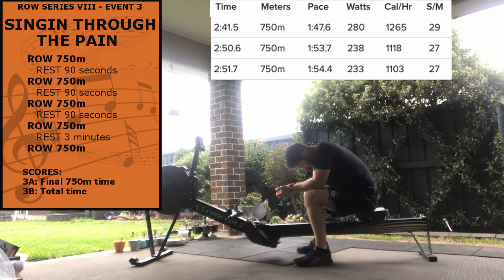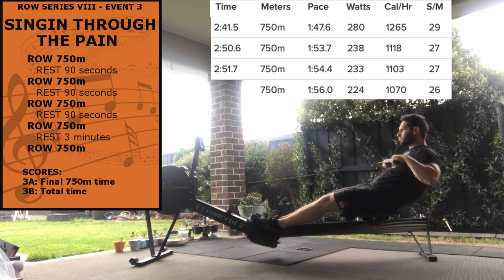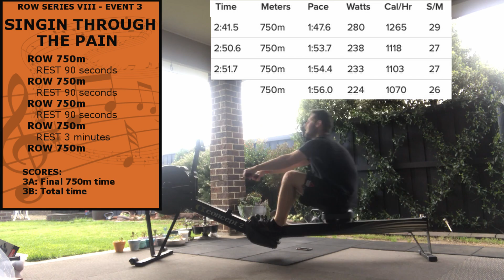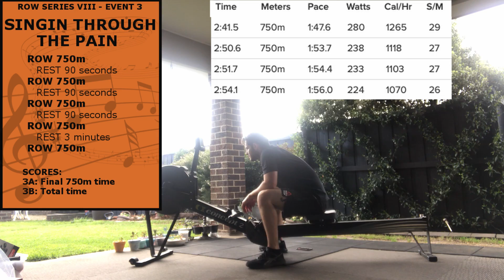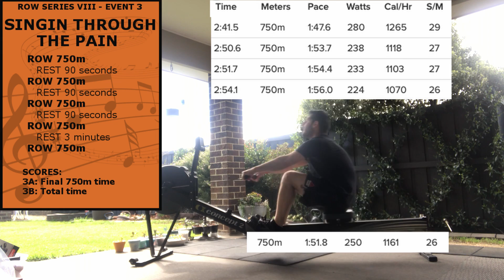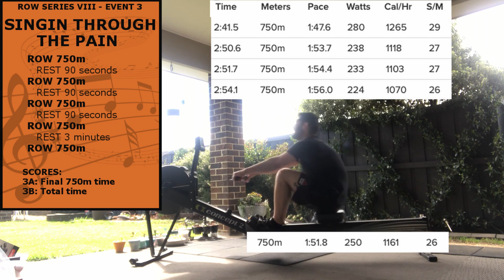Row series VIII | Event 3 Singin Through The Pain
Row 750m
   Rest 90 seconds
Row 750m
   Rest 90 seconds
Row 750m
   Rest 90 seconds
Row 750m
   Rest 3 minutes
Row 750m

Scores:
3A: Final 750m time
3B: Total time